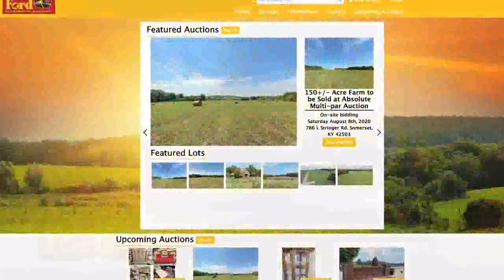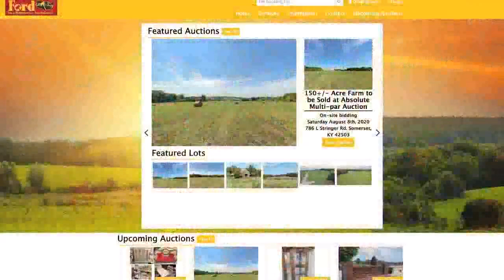2020 Playoffs Week 3 - SW